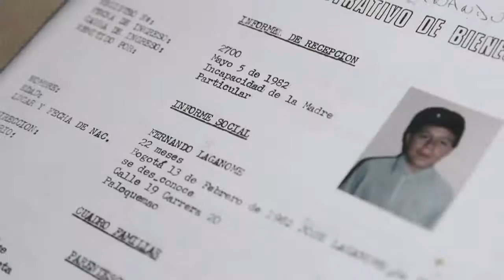Historias de Transformación Social: 1er Lugar 'Vida independiente personas con discapacidad'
Primer lugar: Video realizado por Tatiana Gordillo en concurso 'Historias de Transformación Social'.

Historia: Hacia una vida independiente para personas con discapacidad, superando barreras.